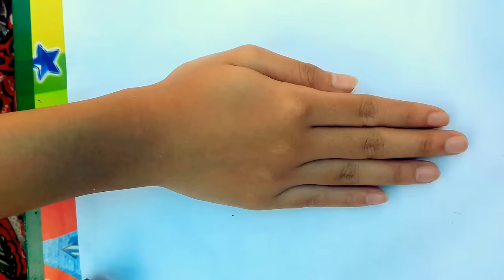ᴴᴰ Beautiful Henna Mehndi Art Designs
Jasa henna mehndi art tatto indonesia
-khususnya dikota bandung.
Menerima panggilan wedding / acara pengantin, acara keluarga,party,event dsb.

Hub.

BBM : 5D9B09CF
LINE : navi_henna

Untuk beberapa pertanyaan.

● Apakah henna/mehndinya nempel di kulit ?
Ya , setelah di lukis di tangan, tunggu henna mehndinya nempel dikulit sampai kering, setelah kering, hennanya akan mengelupas sendiri dikulit tanpa perlu dicuci pake air.

● Berapa lama henna/mehndinya nempel di kulit sampai kering ?
-Tergantung ketebalan henna yang keluar, semakin tebal, semakin lama.
-Tergantung keadaan cuacannya, semakin dingin / kena angin-anginan semakin cepat kering.
- Tergantung seberapa banyak motivnya, semakin banyak motivnya, semakin lama proses keringnya.

Tapi hasil rata-rata waktu proses menunggunya 20-30 menit.
Semakin sabar menunggu keringnya, semakin baik.

● setelah kering dan nempel, sampai berapa lamakah hennanya awet di kulit ?

Ada 2 macam henna, tergantung kita pakai henna yang mana.

○ pertama : natural henna mehndi -tanpa kimia-
 (2 macam warna : merah maroon dan hitam)
 nempel di kulit dari 4 sampai 7 hari, bisa lebih, tergantung perawatannya.

○ kedua : Art tatto ( 1 macam warna : hitam)
Tahan dikulit 2 minggu lebih.

● Apakah henna/mehndinya bahaya untuk kulit ?

Sejauh saya bekerja sebagai prof. Henna. Tidak ada laporan dari pelanggan yang kena gatal-gatal, panas/ hal-hal semacam itu JIKA pakai natural henna mehndi -tanpa kimia-
Tapi untuk tatto art, karna ada sedikit bahan kimia, memang tidak disarankan untuk orang yang :
- punya riwayat alergi
- sedang masa datang bulan/haid
- sedang mengandung
- ibu yang masih menyusui
Karna ada bahan kimiannya.